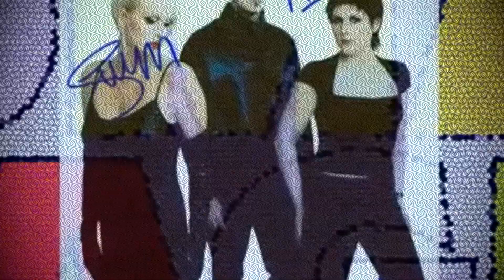THE HUMAN LEAGUE - THE LEBANON - FRIDAY NIGHT RE- EDIT